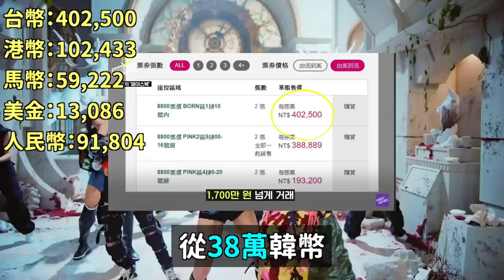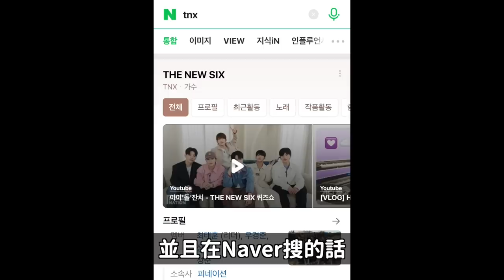怎麼回事？出道一週年 突然換組合名的男團/台灣不忍了..BLACKPINK演唱會黃牛票完蛋了｜DenQ